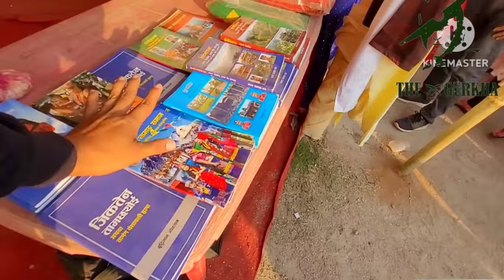North-East Gorkha Festival2023""Tamamg Culture Vlog😍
thanks for watchimg this video😍